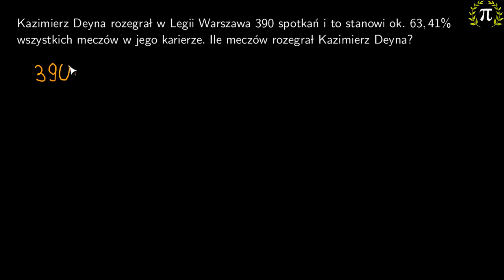7. Zadanie procenty. Ile meczów w karierze rozegrał Kazimierz Deyna?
Z tej lekcji dowiesz się, jak obliczać procent danej liczby.